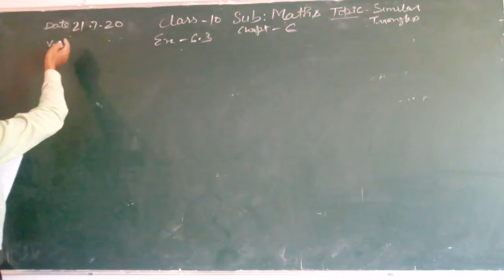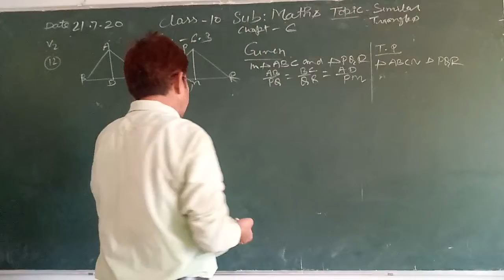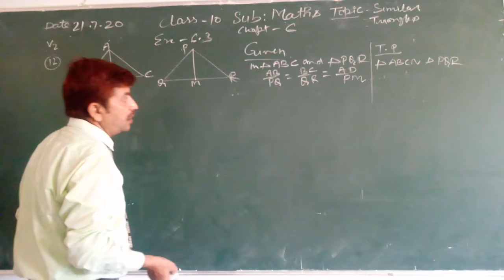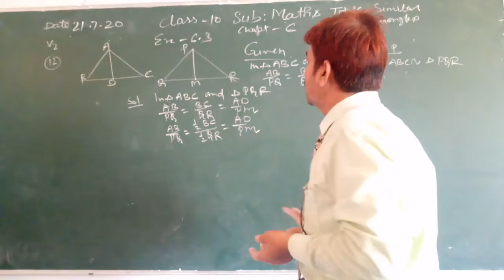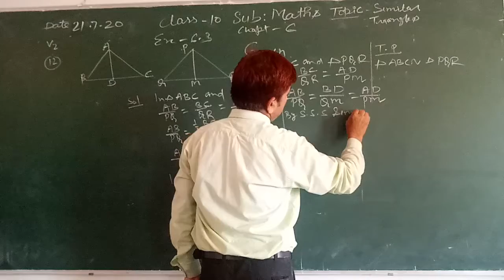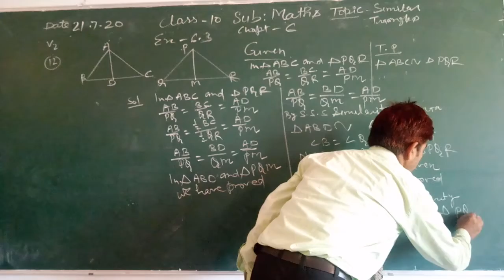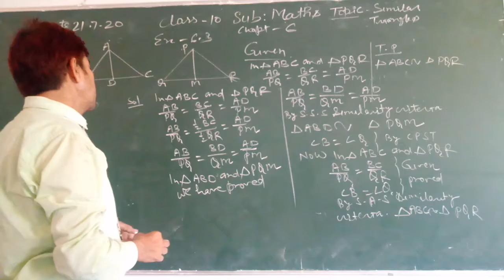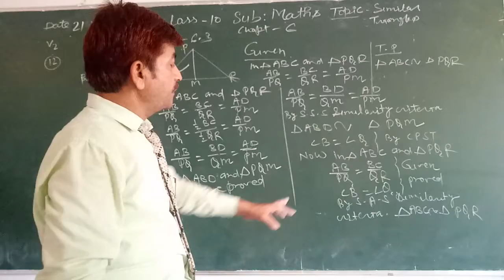CLASS 10 CH 6 V2 21 JULY